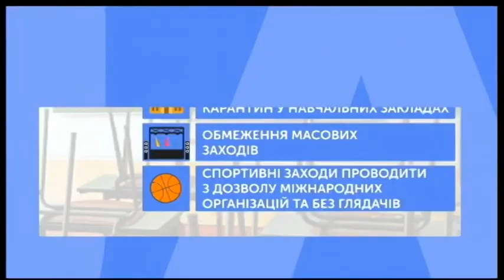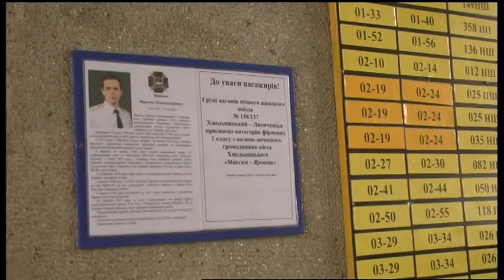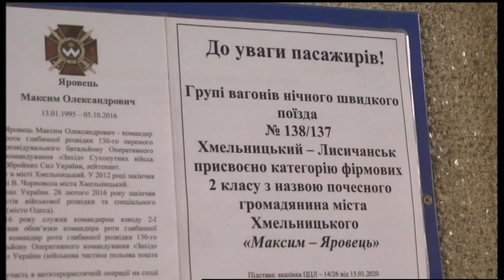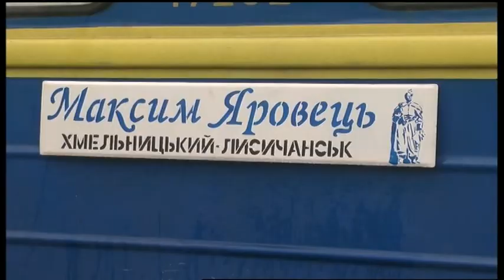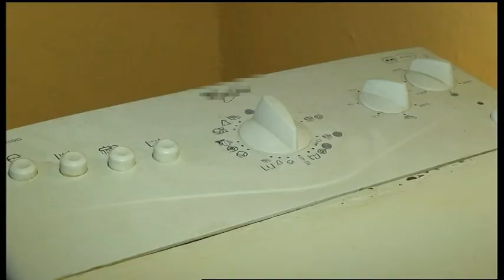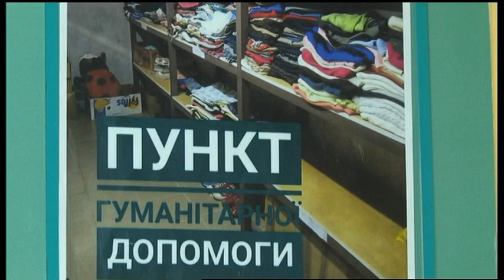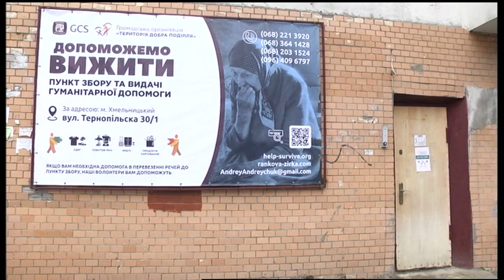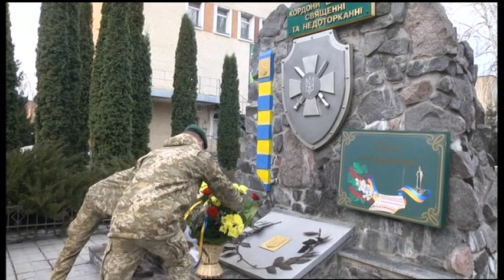11.03.2020. Новини. 20:30